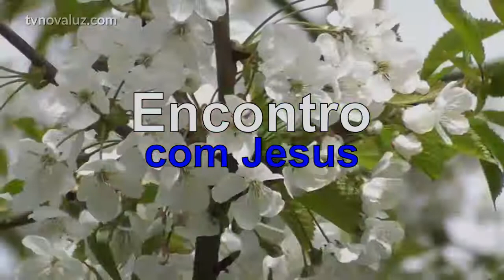ENCONTRO COM JESUS | UM MERGULHO EM CACHOEIRA DE LUZ ESPIRITUAL | COM YASMIN MADEIRA.#228